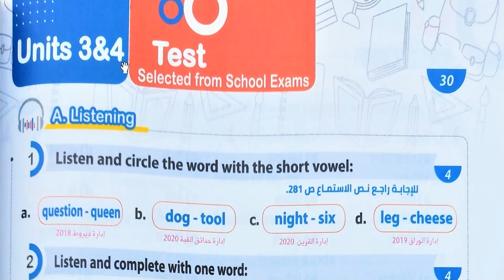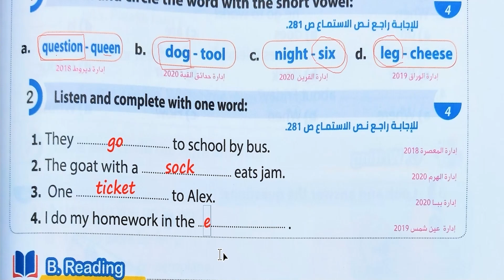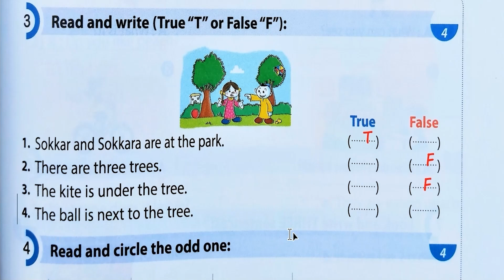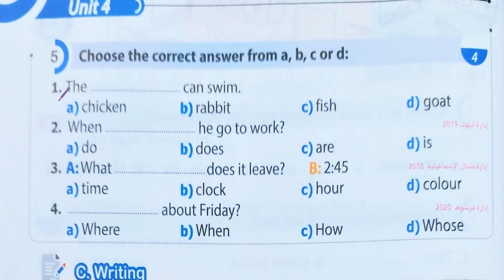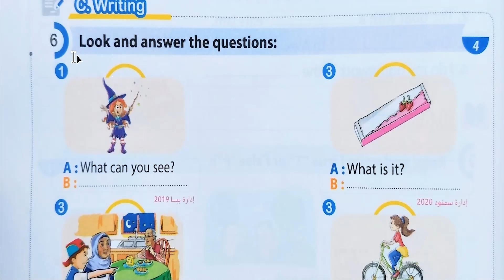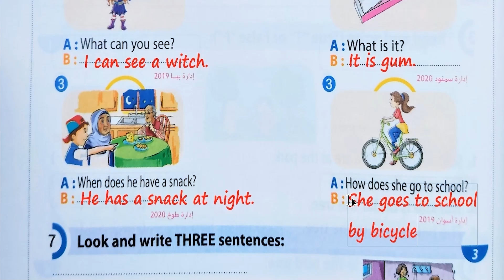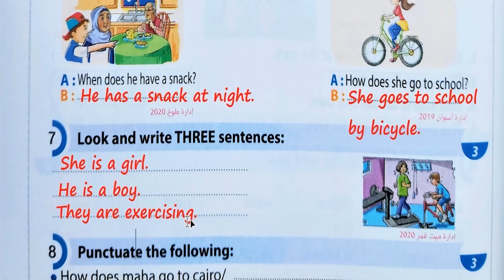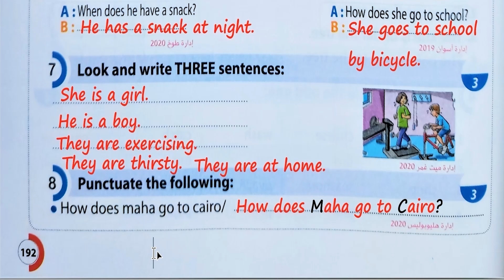رابعة ابتدائي | امتحان علي الوحدة الثالثة والرابعة | الترم الاول | Test 3 - 4 ✅ قناة مدرستنا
منهج كونكت 4 الجديد 2022
لو ابنك او بنتك في رابعة وعايز افضل شرح لمنهج كونكت 4
تابع قناة My English Time
وبضمن ليك ان شاء الله تفوقهم ف الانجلش